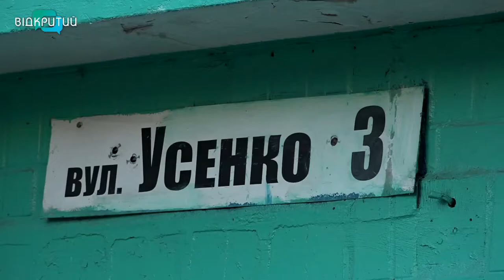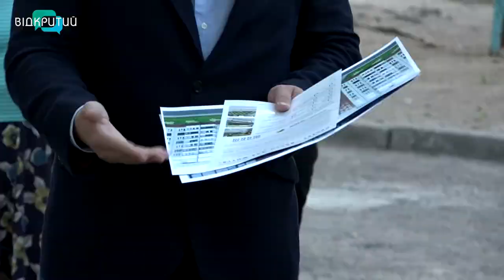Багатоповерхівки на Лівобережному-3 стали учасниками проєкту "Двори для життя"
Учасників стає все більше. Проєкт «Двори для життя», який започаткувала міська партійна організація «Опозиційна платформа - За життя» набирає обертів і розширює географію. Долучилися до нього і мешканці двох багатоповерхівок по вулиці Усенка на житловому масиві Лівобережний-3. Проєкт з благоустрою прибудинкових територій – частина програми Геннадія Гуфмана «Соціальна реконструкція». Він діє у Дніпрі вже 3 рік і за цей час до нього долучилися десятки будинків у різних районах  Дніпра.